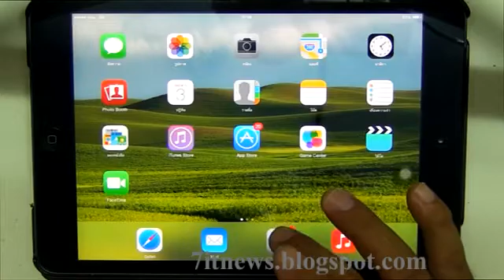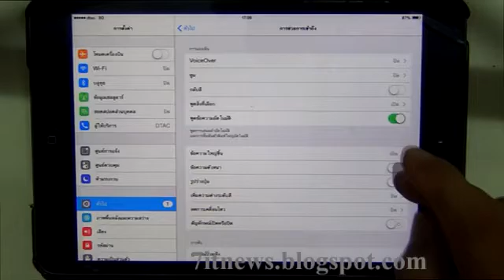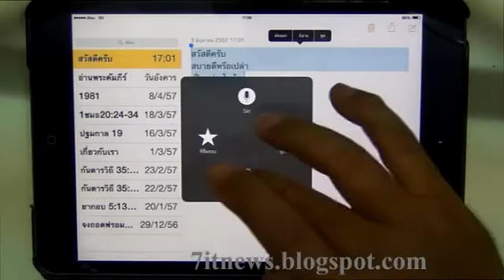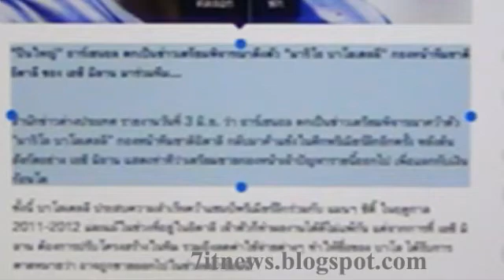ตั้งค่า ipad อ่านภาษาไทย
มาตั้งค่า ipad iphone อ่านภาษาไทยกันคะสำหรับใครที่ไม่อยากอ่านเองวันนี้ipad ช่วยอ่านได้คะ